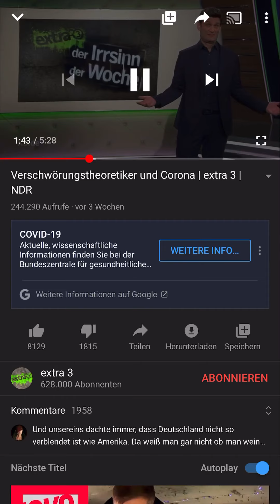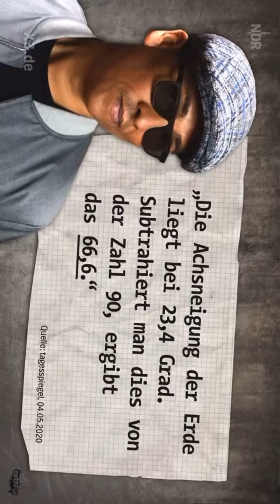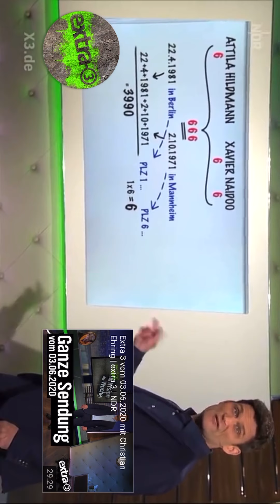NDR redet über | Attila Hildmann| Xavier Naidoo | Corona und Verschwörungstheorien!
Diese Video dient zur Information und nicht zur Panik macherei oder eine oder mehrere Personen schlecht darzustellen!